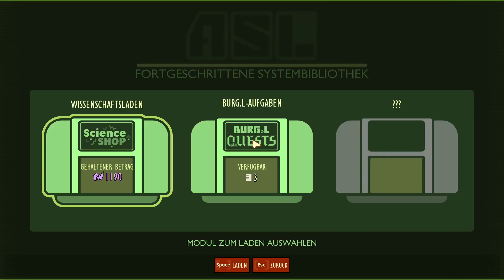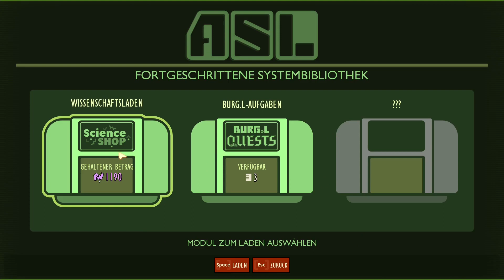auf dem Weg zur eigenen Base - Grounded 003 - PC Lets Play deutsch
Hier spiele ich Grounded im Schwierigkeitsgrad "Flauschig" im Singleplayer.

Ziel dieses Let's Plays soll es sein, die Story vollständig durchzuspielen, alle Möglichkeiten freizuschalten, eine gemütliche Base zu bauen, dazu die bestmöglichen Waffen und Rüstungen, sowie möglichst keine (wenige)Tode.